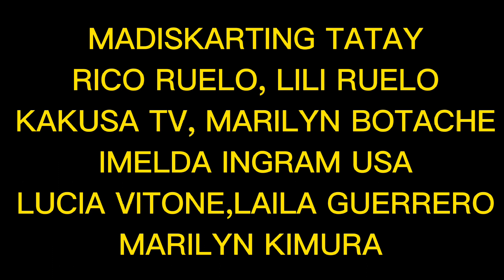Nanay Nenita Sumayaw at Kumanta#kalingap